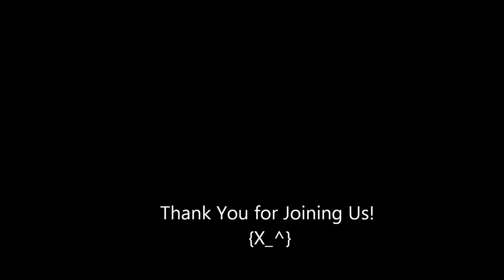Camp Bisco 12 - Performance highlights plus behind the scenes footage of The Maniac Agenda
Highlight footage from The Maniac Agenda's Camp Bisco 12 Performance. Music is "The Watcher" by The Maniac Agenda

 The Disco Biscuits
    • Bassnectar
      The Maniac Agenda
    • Passion Pit
    • STS9
    • Animal Collective
    • Umphrey's McGee
    • Flux Pavilion
    • Macklemore & Ryan Lewis
    • LOTUS
    • Wolfgang Gartner
    • Boys Noize
    • Zeds Dead
    • Squarepusher
    • Tommy Trash
    • Madeon
    • Dillon Francis
    • Baauer
    • Toro Y Moi

    • Destroid LIVE (Excision - Downlink - KJ Sawka)

    • ƱZ
    • Aeroplane
    • Alpha Data
    • Alvin Risk
    • Audrey Napoleon
    • Autobody
    • Bear Mountain
    • Bondax
    • Boombox
    • Break Science
    • Cherub
    • Chris Malinchak
    • Clockwork
    • Com Truise
    • Congorock
    • Cosby Sweater Featuring Joel Cummins of Umphrey's McGee
    • Crizzly
    • Danny Brown
    • Dan Deacon
    • Designer Drugs
    • Destructo
    • Digital Tape Machine
    • Dirtyphonics (Live)
    • El-P
    • ESKMO
    • Flosstradamus
    • Free Energy
    • Gigamesh
    • Govinda
    • Gramatik
    • Grandtheft
    • Gravity A
    • Green Lantern
    • Grimace Federation
    • HeRobust
    • Heroes x Villains
    • Indobox
    • Killer Mike
    • Koan Sound
    • LTJ Bukem
    • Manhattan Project
    • Manic Focus
    • M | O | D
    • Moon Boots
    • Nadis Warriors
    • Nick Thayer
    • Paper Diamond
    • Party Supplies
    • PERSEUS
    • Popeska
    • Project 46
    • RL Grime
    • Rubblebucket
    • Ryan Hemsworth
    • Samo Sound Boy
    • Seven Lions
    • Strip Steve
    • The Werks
    • Twiddle
    • Vacationer
    • VHS or BETA
    • Wick-it the Instigator
    • Zoogma

    • OWSLA vs. Boys Noize Records
    • FRENCH EXPRESS
    • This Song Is Sick
live open best dj set awesome new crazy remix best top interview recap Official

Camp Bisco 13
Camp Bisco XIII

Skrillex
Bassnectar
Pendulum
Noisia
Nero
Rusko
Skream
Burial
Starkey
Datsik
Excision
Numbernin6
Boregore
Downlink
Afrojack
Flux Pavilion
Joker
Doctor P
Chase and Status
Cookie Monsta